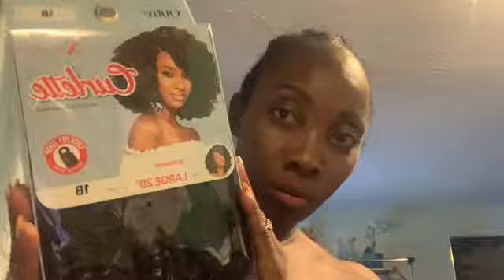How To Do Multiple Parting, bettyboo Braidless Crochet ft. | Suzie QTingz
Hey, social butterflies hope you enjoy this video:) Today I will be doing  multiple parting braid less crochet:). I am sure you'll all have a laugh!
SUBSCRCRIBE @suzieqtingz